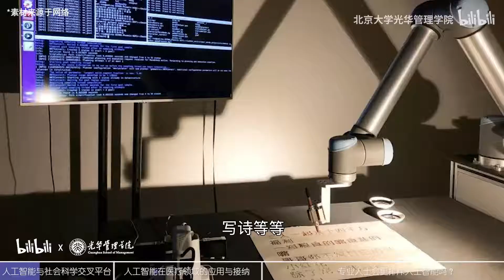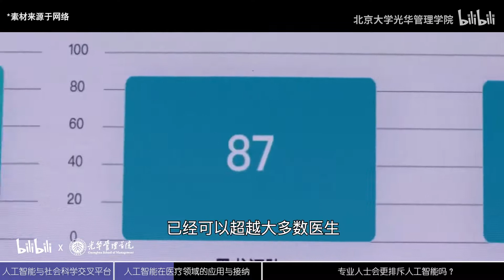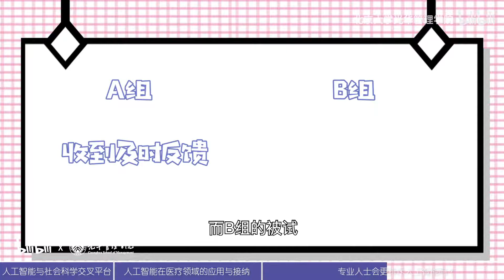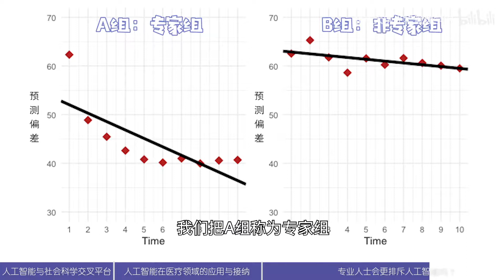【北大光华高能公开课】高彧：什么人最不相信AI？专家or普通人？ - 北京大学 Peking University